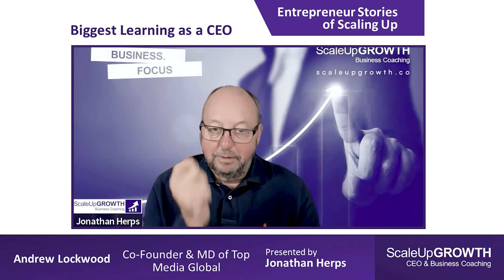🌟 CEO Insight: My Biggest Learning as a CEO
Quick Wisdom in 3-4 minutes: Hear Andrew Lockwood's biggest learning as a CEO. Ideal for leaders looking to level up!

Why This Snippet?

• Gain leadership gold in minutes.
• Insights from the top, for your climb.
• Transform challenges into triumphs.

Share Your Story or Get in Touch: Got a story to share or questions?

Deep Dive: For comprehensive talks, visit "Entrepreneur Stories of Scaling Up"

1. Our weekly podcast is packed with the latest tips, tricks, and strategies. Learn how to run a more efficient business and scale successfully – no fluff, just actionable and practical advice from someone who grew 3 multi-million $ businesses and exited successfully.

2. Download our free CEO Dashboard template that will help you build out your Business Plan & grow your business in a consistent and step-by-step manner.

3. Book a 20-minute Business Growth Call | Map out a growth plan for your business, uncover the #1 bottleneck that's holding you back right now, and leave this call with a clear and actionable plan for what to do next in your business.